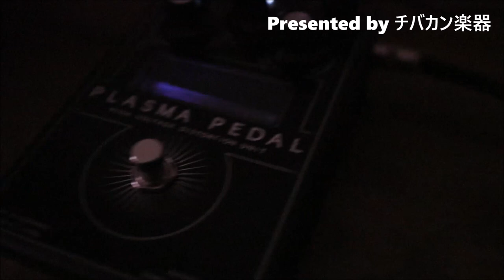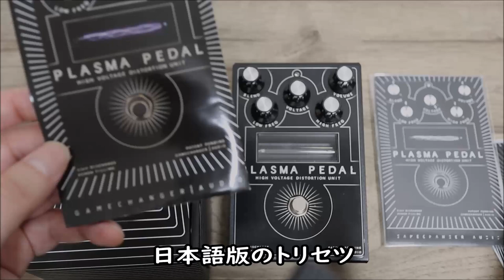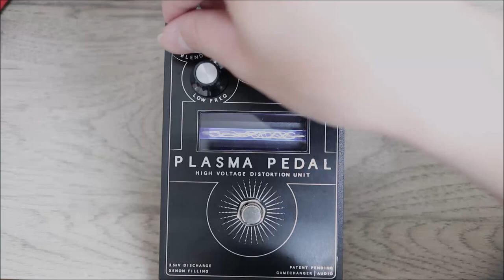【PLASMA PEDALレビュー】プラズマが光る!?音はファズ??ディストーション??Presented by チバカン楽器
今回はチバカン楽器からお借りした「PLASMA PEDAL」のレビューです！
後半ドラムにエフェクトかけてみました。
↓デジマートで販売中

0:00 PEDALの説明
1:41 実際に使用してみた
9:02 ドラム（リズムマシン）にかけてみた

1977年生まれの私SeaBirdが、等身大の自分をお届けする新型音楽チャンネルです。